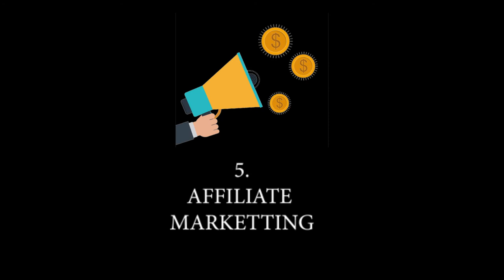BEST ONLINE BUSINESS IDEAS IN 2020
wondering about what to doing online for that extra income?Quit worrying. In this video we share 6 online business ideas that have been proven best and very simple to start.

1.Shopify
2.Online Mentor-ship
3.Social Media Agency
4.Freemium Games
6. Fulfillment By Amazon